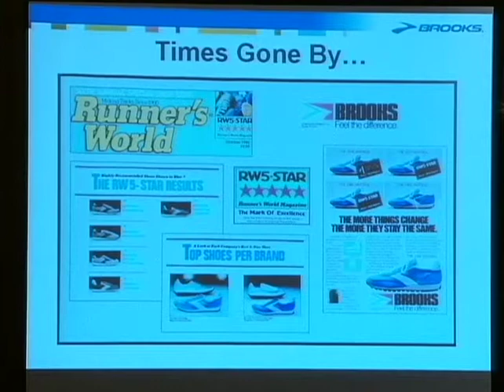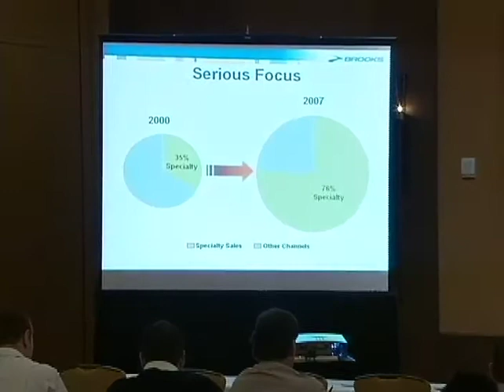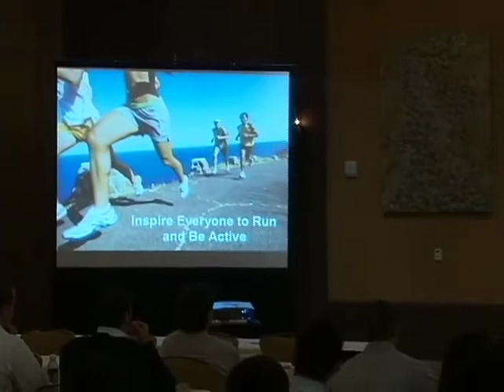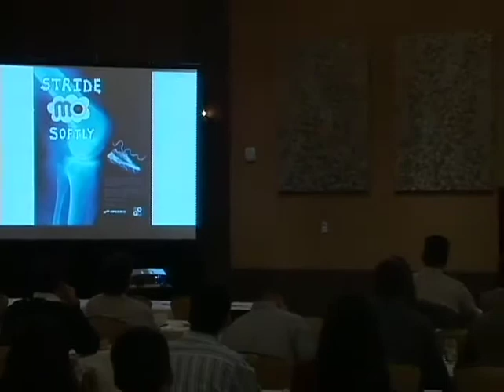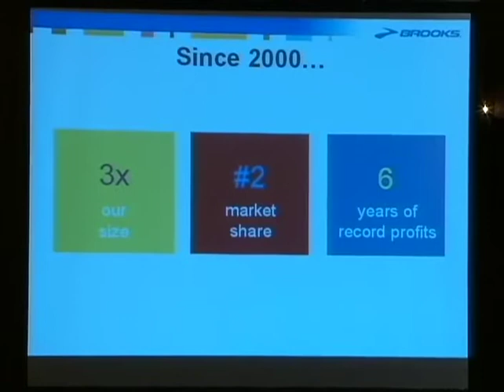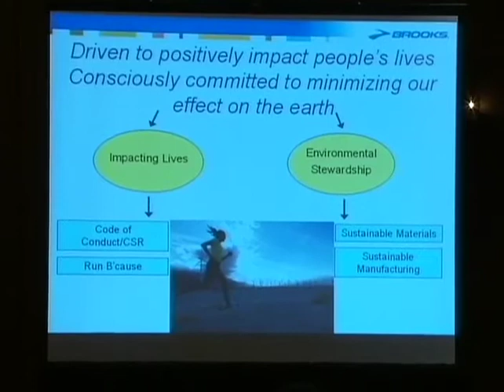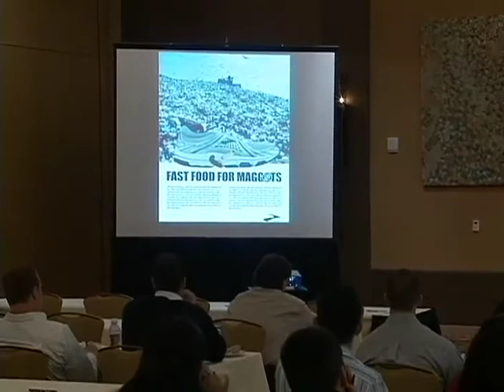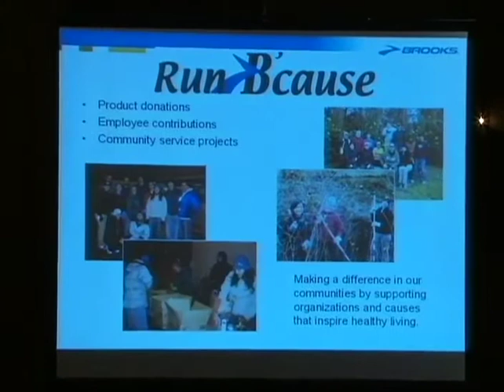CSR in Sport Business - Best Practices at Brooks Sports